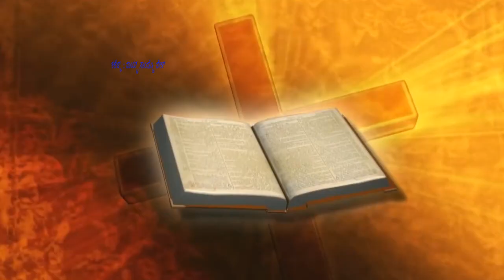Lent : A time to fast from Internet and Cellphone , Fr Clifford Fernandes ( Konkani)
Grateful To : Most Rev Dr Peter Paul Saldanha, Bishop of Mangalore
 Preacher : Fr  Clifford Fernandes, Parish Priest, St Joseph Church Jeppu, Mangalore.
Produced By : Canara Communication Centre, Diocese of Mangalore
Camera, Concept & Editing : Fr Richard D Souza
Graphics By: Br Vikas Periera , Pastoral Institute , Bajjodi